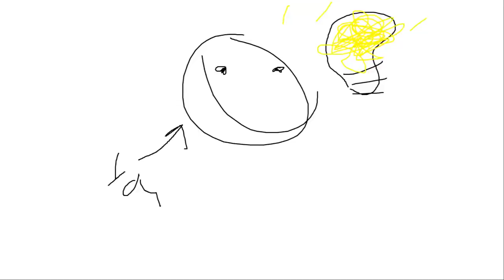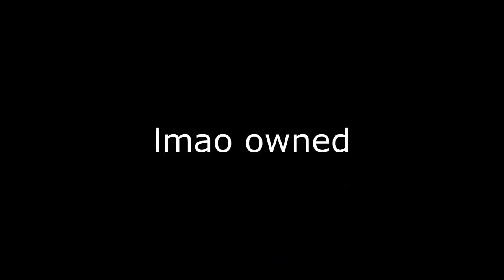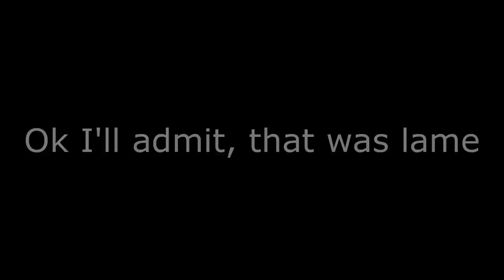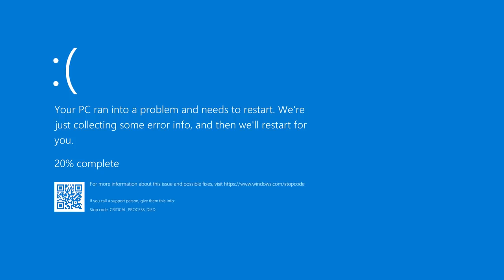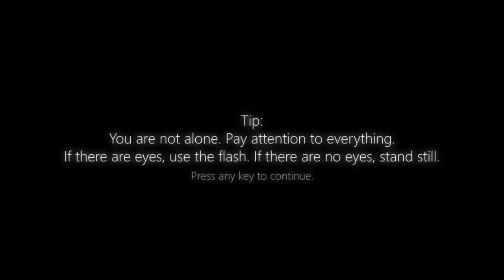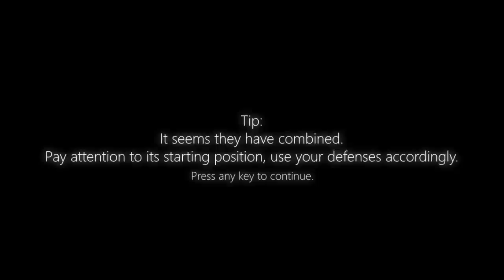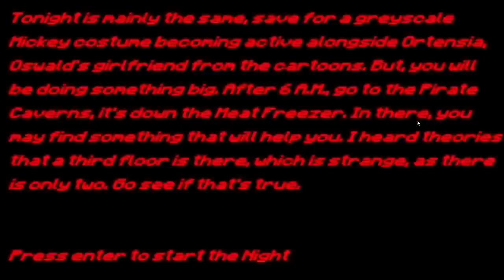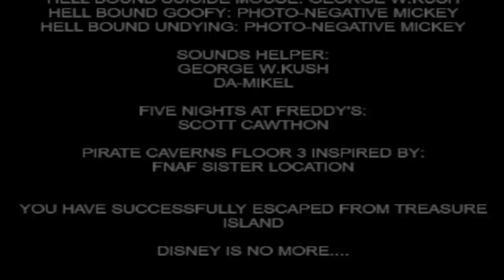Five Nights at Treasure Island: Back to the Beginning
I never knew this was necessary until I played it :P

0:00 Intro
2:04 Fnati 1.0
4:22 Fnati Remastered 1.0
5:17 Fnati 2.0
6:25 Fnati 3.0 and 4.0
9:24 Fnati 5.0
10:17 Fnati 6.0 (Treasure Island)
18:31 Fnati: Nightmare Before Disney
20:19 Fnati: The End of Disney
23:49 Fnati 2017 and The Lost Ones
25:35 Outro

Background footage:

Outro gag from Markiplier's 2nd Fnati video
Cutscenes for Fnati 2020 from JimboFNaF and marcosvargas97

Background music

Hotel - Undertale
Delfino Square - Mario Kart DS
Battle Arenas - Mario Kart 64
Ghostly Galaxy - Super Mario Galaxy
Beachside Dream (inside Bowser) - Mario & Luigi: Bowser's Inside Story
Beachside Dream - Mario & Luigi: Bowser's Inside Story
Ghost House - Super Mario World
Mad Monster Mansion (exterior) - Banjo-Kazooie
Heavy Containment Ambience - SCP Containment Breach
Big Boo's Haunt - Super Mario 64
Final Night - Treasure Island
Map - Postal 2
Toad's Factory - Mario Kart Wii
Stardust Fields - Mario & Luigi: Superstar Saga
Thwomp Volcano - Mario & Luigi: Partners in Time
Dark Dungeon - Mario & Luigi: Partners in Time